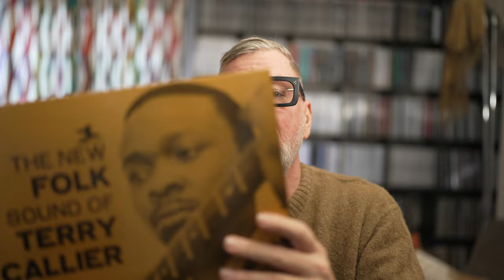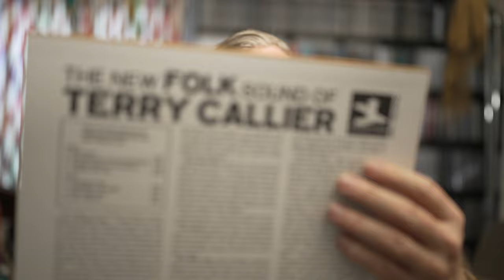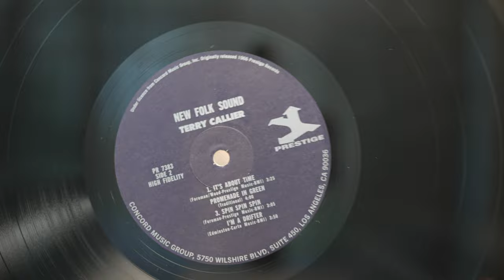Electric Recording Co.: Terry Callier - The New Folk Sound Of